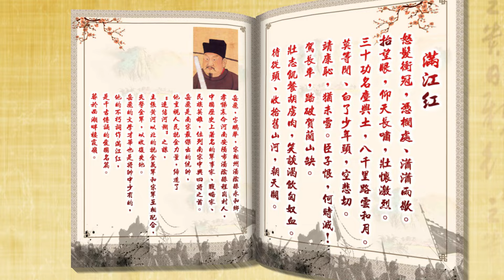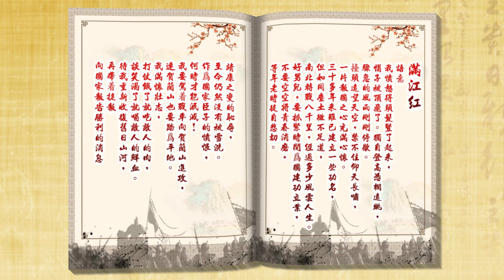三十功名塵與土，八千里路雲和月。｜滿江紅 岳飛｜怒髮衝冠，憑欄處、瀟瀟雨歇。擡望眼，仰天長嘯，壯懷激烈。壯志飢餐胡虜肉，笑談渴飲匈奴血。待從頭、收拾舊山河，朝天闕。岳飛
滿江紅

朝代：宋代

作者：岳飛

怒髮衝冠，憑欄處、瀟瀟雨歇。
擡望眼，仰天長嘯，壯懷激烈。
三十功名塵與土，八千里路雲和月。
莫等閒、白了少年頭，空悲切。
靖康恥，猶未雪。
臣子恨，何時滅！
駕長車，踏破賀蘭山缺。
壯志飢餐胡虜肉，笑談渴飲匈奴血。
待從頭、收拾舊山河，朝天闕。

語意

我憤怒得頭髮豎了起來，帽子被頂飛了。
獨自登高憑欄遠眺，驟急的風雨剛剛停歇。
擡頭遠望天空，禁不住仰天長嘯，
一片報國之心充滿心懷。
三十多年來雖已建立一些功名，
但如同塵土微不足道，
南北轉戰八千里，經過多少風雲人生。
好男兒要抓緊時間爲國建功立業，
不要空空將青春消磨，
等年老時徒自悲切。

靖康之變的恥辱，至今仍然沒有被雪洗。
作爲國家臣子的憤恨，何時才能泯滅！
我要駕着戰車向賀蘭山進攻，
連賀蘭山也要踏爲平地。
我滿懷壯志，打仗餓了就吃敵人的肉，
談笑渴了就喝敵人的鮮血。
待我重新收復舊日山河，
再帶着捷報向國家報告勝利的消息